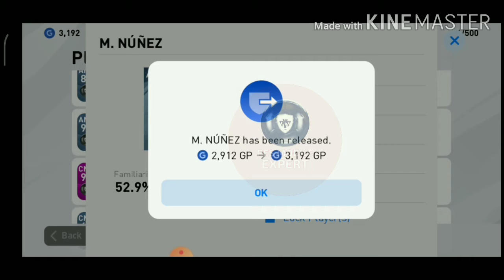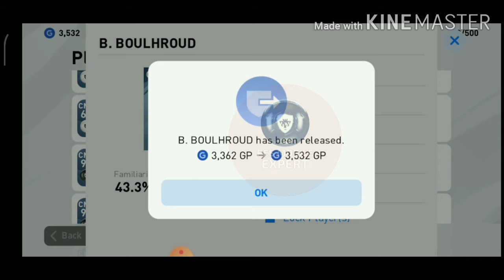How To Get D.Forlan Inconic Moment PES 2020 MOBILE